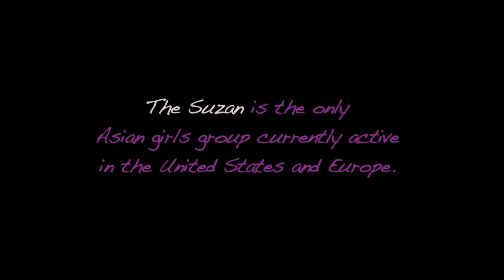The Suzan - The First Step Movie Trailer